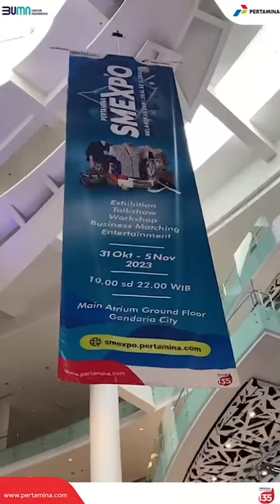HARI KE 4 PERTAMINA SMEXPO 2023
GEN UMKM
Galeri Entrepreneur Nusantara UMKM
Mitra Binaan Program Kemitraan PT Pertamina (Persero)

Pertamina SMEXPO merupakan tempat belajar bagi UMKM dalam menggunakan marketplace sebagai tools dalam peningkatan jauangan pasar. Setiap tahunnya dilaksanakan aktivasi kegiatan berupa event yang dirancang sebagai ajang pameran virtual dalam rangka pemberdayaan Usaha Mikro Kecil dan Menengah (UKM) yang telah bergabung sebagai mitra binaan Pertamina agar dapat memasarkan produk dan layanannya serta meningkatkan wawasannya melalui berbagai program pelatihan/workshop. Diikuti 100 UMKM dari berbagai kategori, yaitu fesyen, food and beverage, furnitur, kriya, dan agrobisnis, event virtual ini terbuka bagi pengunjung umum untuk dapat menyaksikan berbagai kegiatan, mulai dari business forum, coaching, marketplace, fashion show, juga live music performance dari artis-artis ibu kota. Acara yang dilakukan daring ini akan memaksimalkan pemanfaatan teknologi digital yang digabungkan dengan nilai kreasi, pemberdayaan, dan sumber daya manusia (SDM) berkualitas. Dalam rangka mendorong digitalisasi UMKM. Harapan kami, digitalisasi usaha kecil, bikin bangga Indonesia!